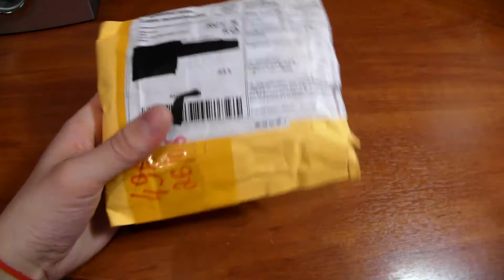Посылка из Китая.-№80 ОПЕРАТИВНАЯ ПАМЯТЬ DDR 1 SDRAM.